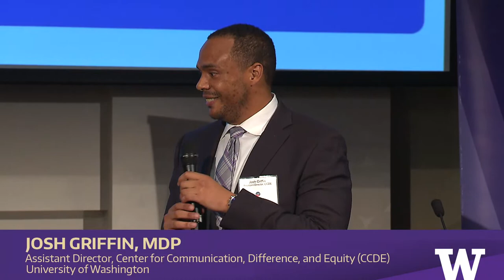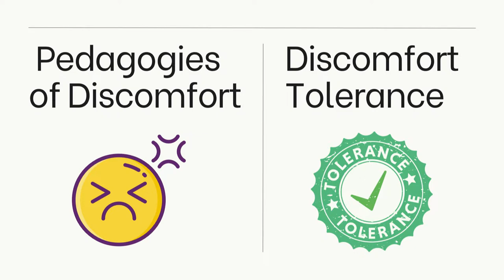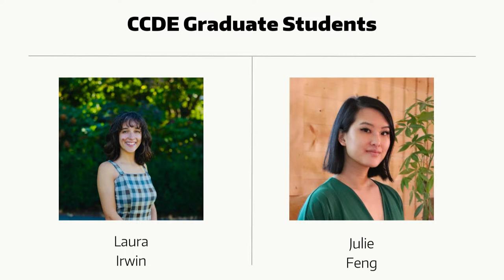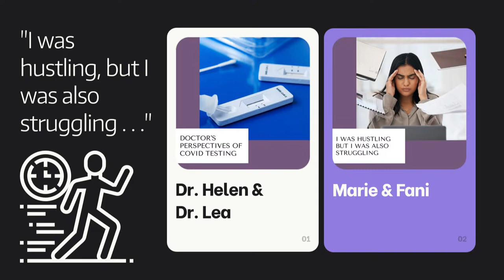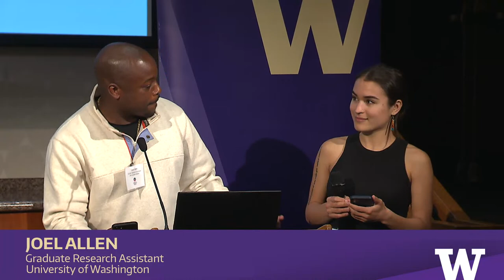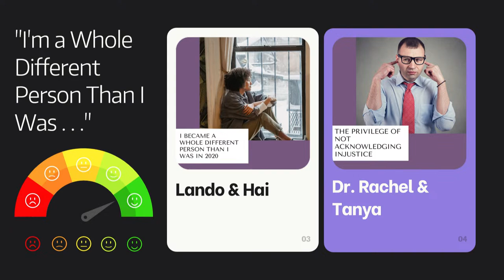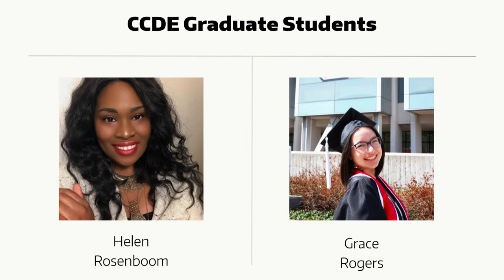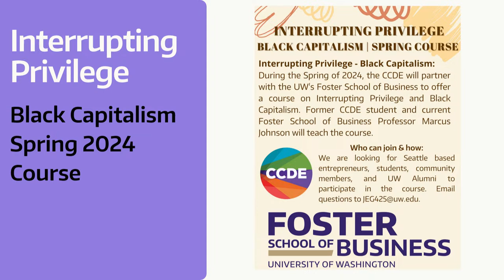UW Pandemic Project | Radical Listening Session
The Center for Communication, Difference, and Equity (CCDE) welcomes you to our Tuesday, Nov. 7th, “UW Pandemic Project | Radical Listening Session.”

This event is the culmination of a year-long CCDE research project that sought to understand people’s dual pandemic experiences. Participants of the event will listen and discuss conversations recorded as part of the research, and they will learn about two key tools for addressing social inequities: radical listening and interrupting privilege, two methodologies that can be used to bridge social differences and to navigate challenging conversations.

A total of 46 UW faculty, staff, and students from all three UW campuses (Seattle, Bothell, Tacoma) engaged in a total of 23 hours of interviews last winter and spring for this project. Participants asked one another about their pandemic experiences based on questions generated by the research team. During our event, we will play clips from the interviews and also hear from the people who took part in the recorded conversations. Then as a group, all participants at the event will talk about what they heard in the clips. While the research centers UW communities, the conversations amplify larger social issues.